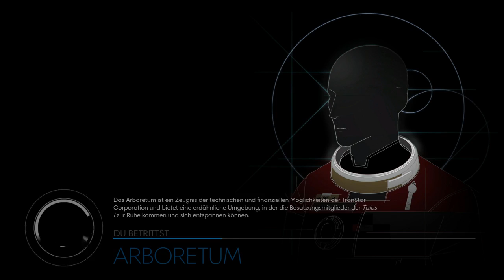Lets Play Prey #27: Mal ohne Glitich raus aus der Raumstation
Vielen Dank fürs schauen des Videos.
Bei diesem Video handelt es sich um einen Reupload von meinem alten YouTube Channel!

Dieses Video wird ihnen exklusiv von ©Superpig alias ©MasterGrunz präsentiert!

Prey kaufen*